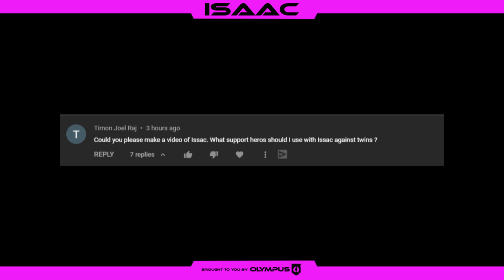Hero Wars Viewer Request | Isaac Easily Counters Twins Teams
This was a request from a viewer on how to defeat Twins with Hero Wars Isaac. We've included 4 battles with varying  compositions of Hero Wars Twins (Krista and Lars).
The core team used to counter Twins with Isaac, is Nebula, Sebastian, Dorian and Jet.  Hero Wars Nebula is used to increase Isaac's attack power with her Violet Skill: Equilibrium and her Weapons Artifact: Unborn Stars.  Hero Wars Sebastian uses his White Skill: Ode To Serenity to remove all debuffs from allies which prevents stuns from Aurora, Lars and Jorgen's Violet Skill: Tainted Wounds.
Hero Wars Dorian adds vampirism aura to Isaac.  Additionally, Dorian's Weapon Artifact: Bleeding Steel add up to 32K in physical attack.  Finally, Hero Wars Jet, increases the critical hit chance of Isaac (don't forget isaac is physical damage dealer).
4 battles.  Each battle we remove a hero ranging from 5 down to 2.  I hope you enjoy!